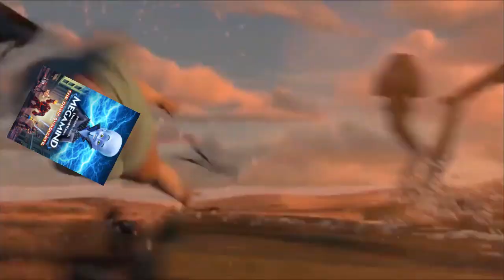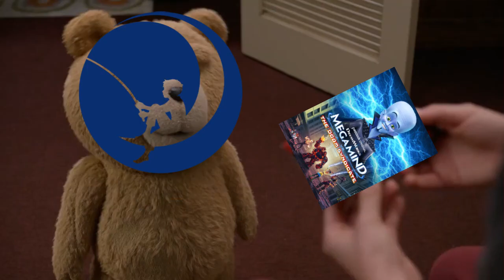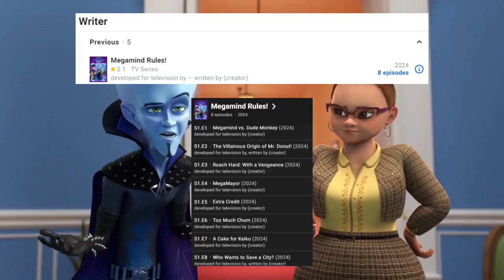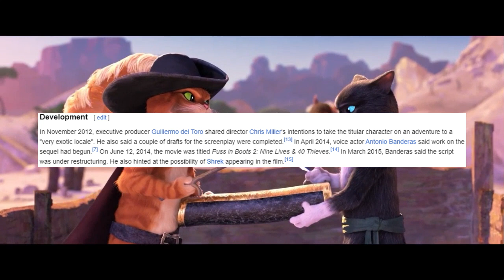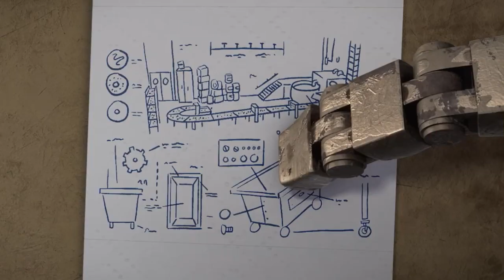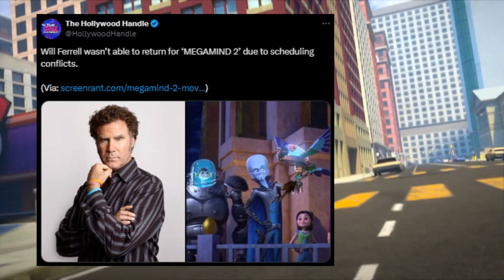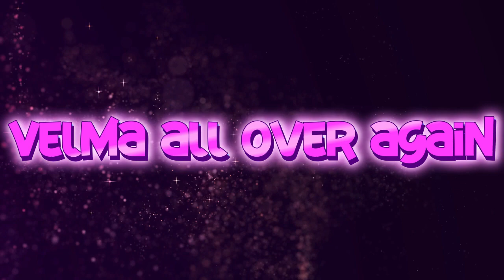Megamind 2 & Rules: Sequel Masterpiece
Youtube's copyright system can eat my-